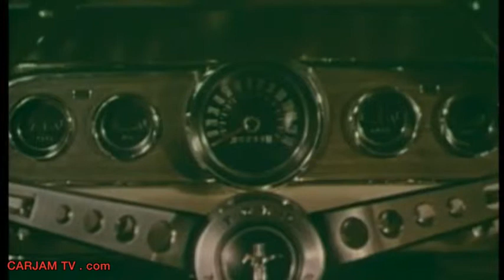1966 Ford Mustang Coupe Driving + Interior Original Commercial Classic Car Carjam TV HD 2014